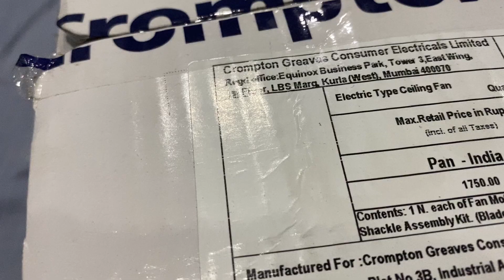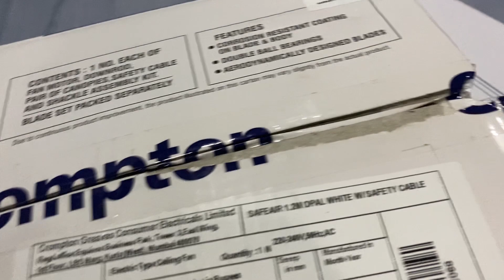Crompton 1200mm (Safe Air) Ceiling Fan Unboxing and Review | Electrical Unboxing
This was your very special CROMPTON CEILING FAN!
As per demanded in the comments, I reviewed and unboxed a crompton ceiling fan 1200mm safe air model.
Many believe Crompton Ceiling fans are the best, even better than Orient or Polar. Make your opinion from this video!

This is a hub of electrical products, we are 'Kamal Electrical & Ref.' since 1999!